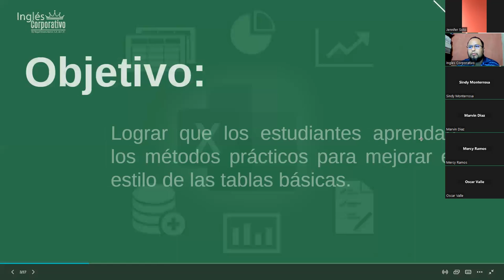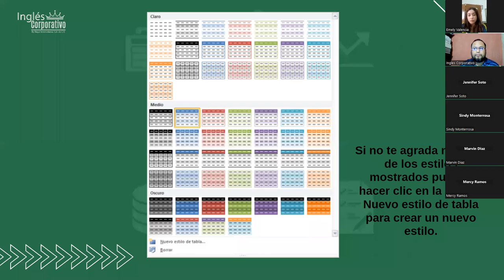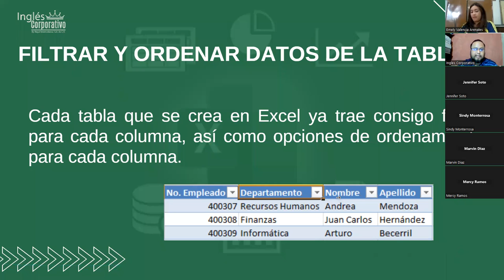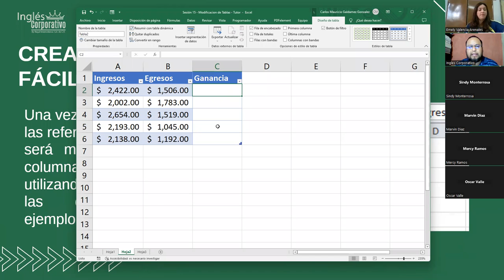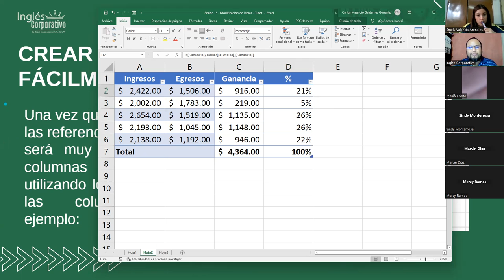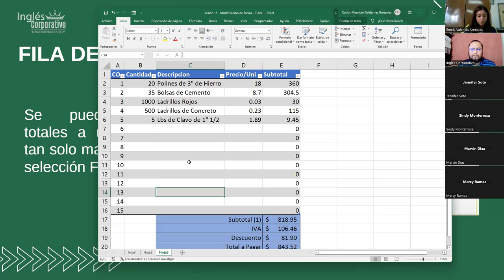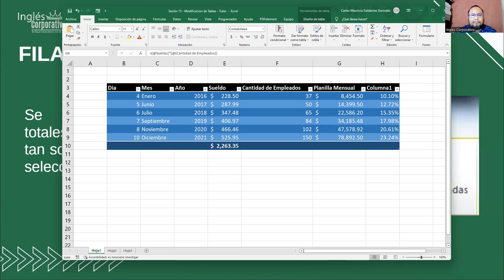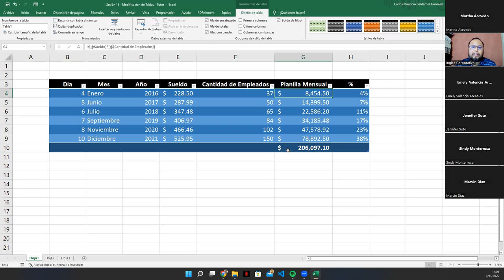Inglés Corporativo - 03-Noviembre-2022 - Sesión 15: Modificar datos en una tabla